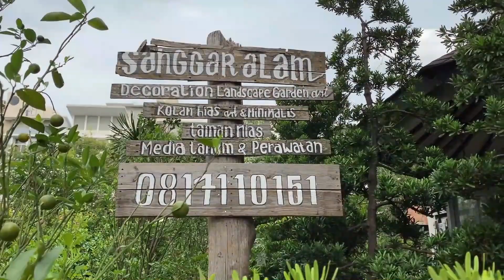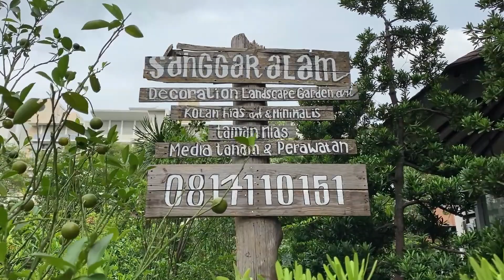DI DAERAH KELAPA GADING DENGAN HARGA SEGITU??? MURAH LAH GAESSS... PART 2 EPS 19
Di daerah kelapa gading dengan harga segitu sih termasuk murah gaess. tanaman untuk landscape nya jg keren@ gaess. simak sampai habis videonya dan jangan di skip ya gaessss.

Hatur tengkyu...

tira garden menerima pekerjaan landscaping, taman rumah atau kantor anda... hubungi via DM instagram kami di @tiragarden_channel

Nantikan terus video kami ya gaess.

Original background music arranged by @novaldilucky